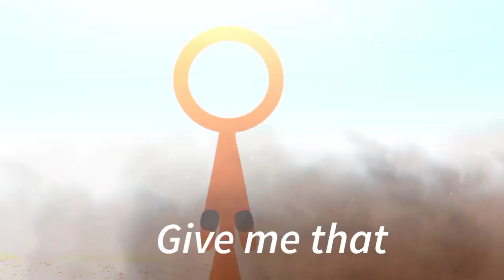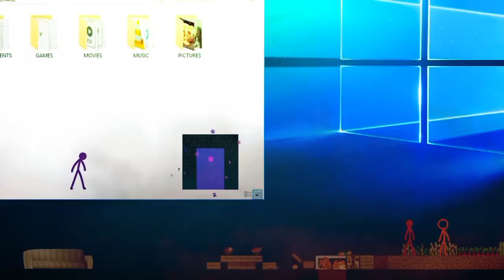Stickman vs. Minecraft Ep 2! ( FAN MADE) . Alan Becker's characters - tsc, the king, the lord.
Stickman vs. Minecraft Ep 2! ( FAN MADE)

this is a fan made animation🔥🔥
🤓this animation is created and 🤗edited in an Android device, it's too hard for me 😔
so.
please don't go without like.

*keyword,